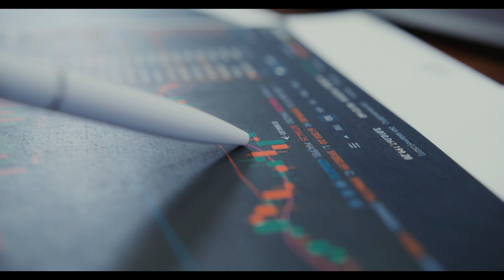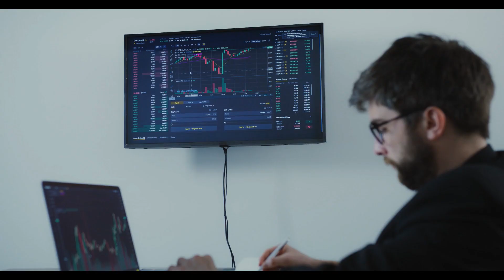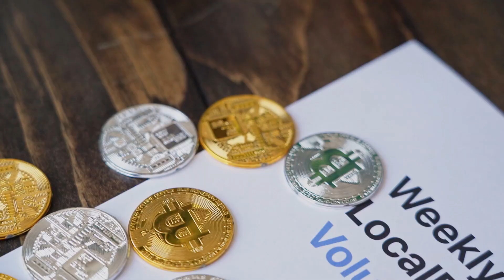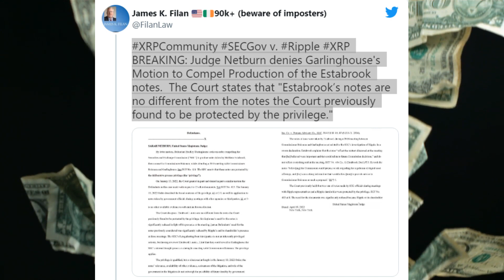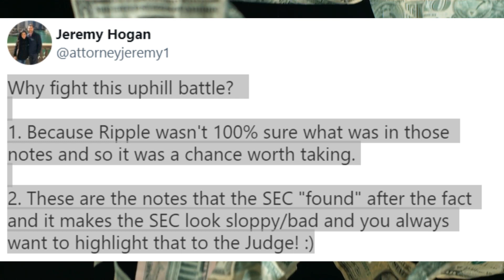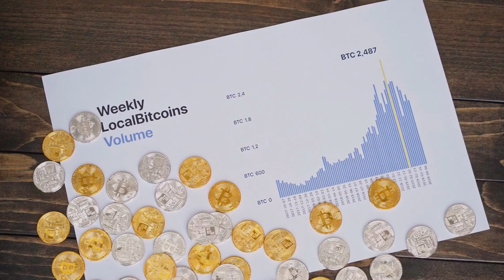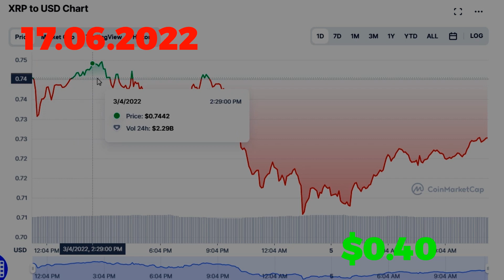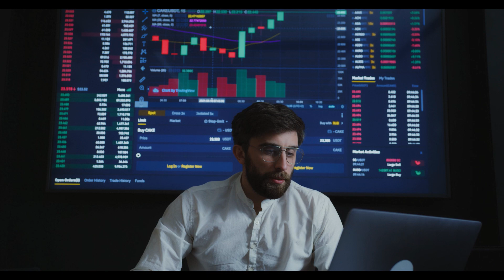CEO Coinbase Announced LISTING Of XRP On 19 June! XRP To $20000! (Xrp News Today)